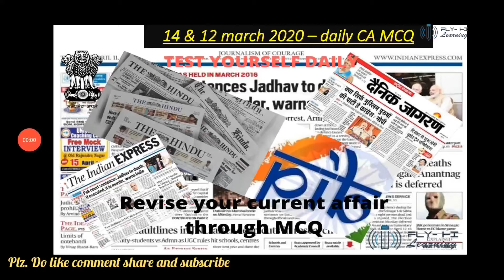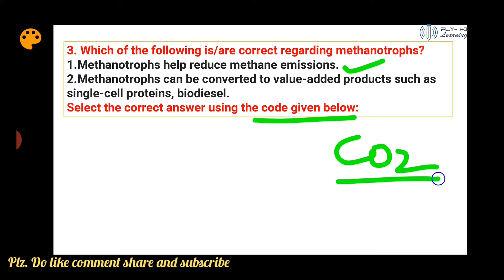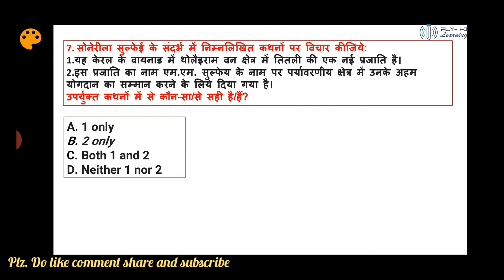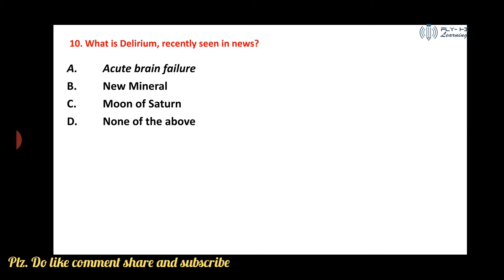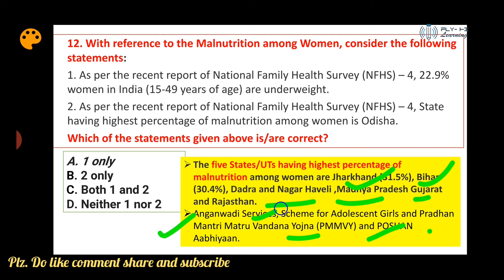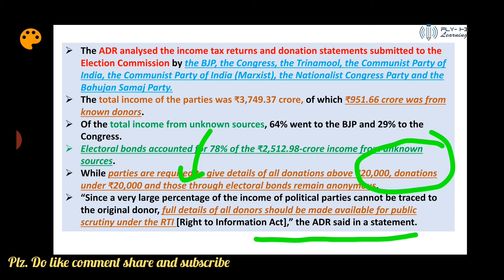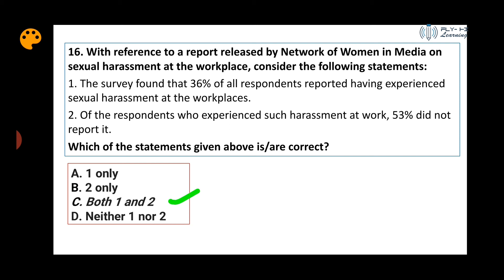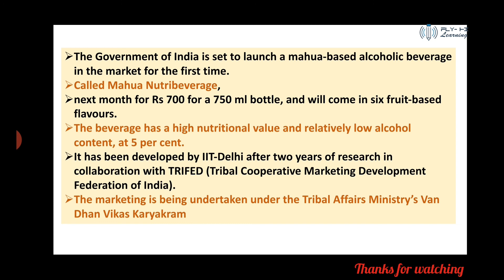14 march 2020- The Hindu Indian Express pib and daily news discussion in Hindi MCQ format